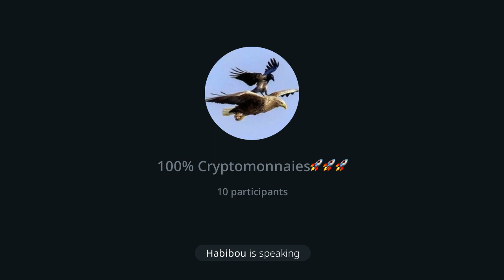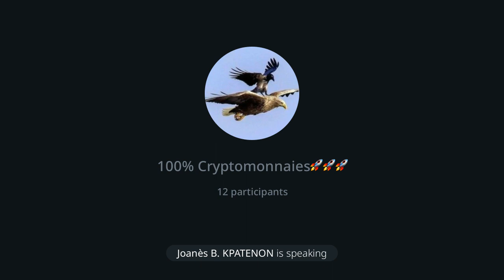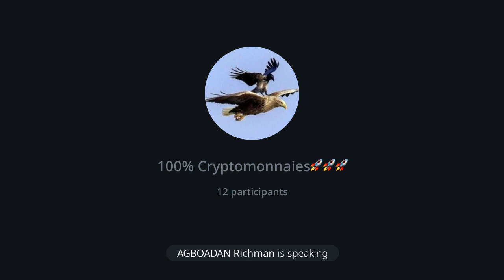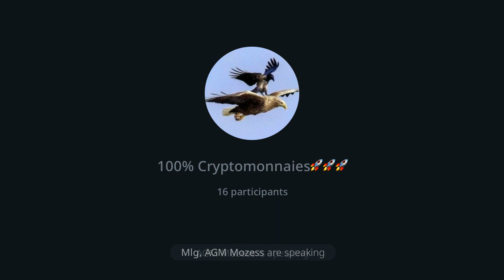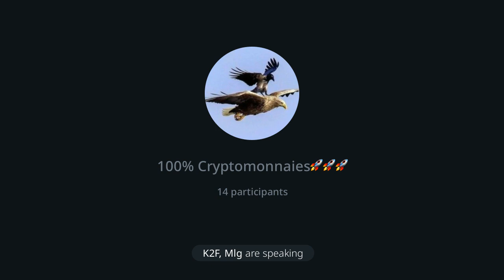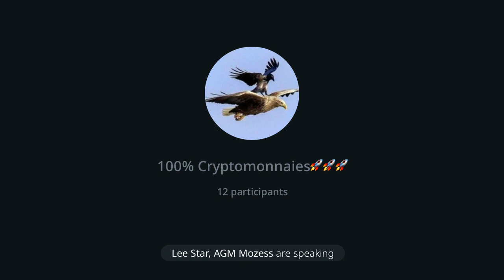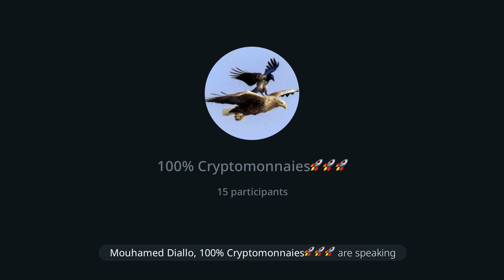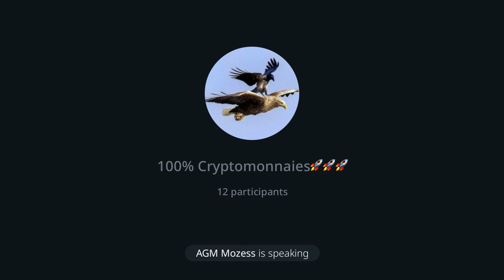FAUDRAIT-IL INVESTIR DANS LES CRYPTOMONNAIES OU BUSINESS CLASSIQUE ?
Salut les multimillionnaires en $$$$

Dans cette vidéo, vous avez l'intégralité de notre conférence live du 27/01/22 sur le thème : ( FAUDRAIT-IL INVESTIR DANS LES CRYPTOMONNAIES OU BUSINESS CLASSIQUE )

Lien du forum Télégramme

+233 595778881